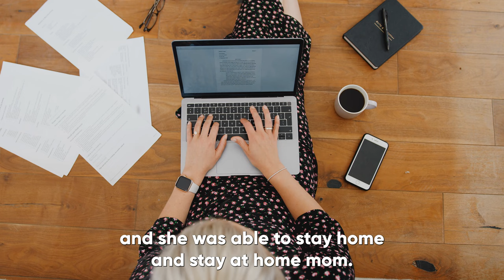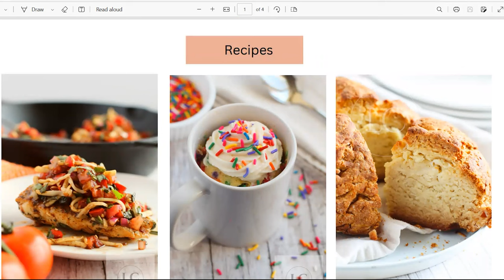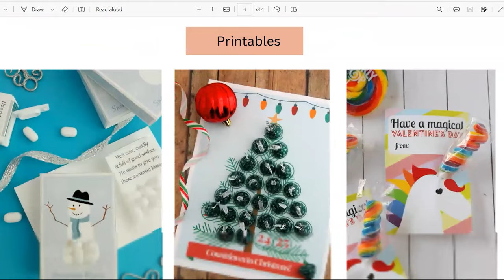Earn $4,000+/mo. as a Content Creator WITHOUT Showing Your Face PART-TIME!!!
Are you in our mom group? We have a private FB group where our mission is to help you earn a MINIMUM of six figures per year.  If you’d like to join our free Unbound: More than just a mom group, fill out the form

WHO AM I:
Whitney Bonds is the Founder of TriedandTrueMomJobs.com, a free digital resource to help people (especially moms) make legitimate money working from home. She's been featured in Parents, Forbes, Business Insider, YAHOO! Finance and more.

After leaving her corporate job as a marketing manager, she now helps people find high-earning remote job opportunities through her website.